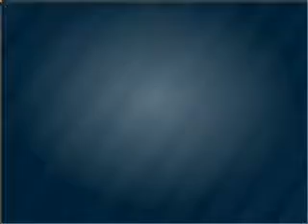2011 BMW X5 - El Paso TX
Year: 2011
Make: BMW
Model: X5
Trim: xDrive35i Premium D Sports Activity Vehicle Sport Utility
Engine: 3.0 liter i-6
Transmission: 8-Speed Automatic
Color: Black Sapphire
Mileage: 5
Address:
6318 Montana Ave